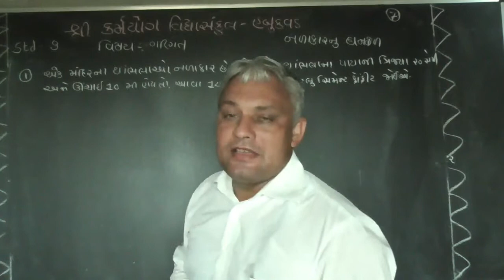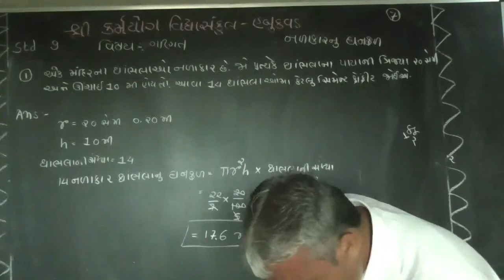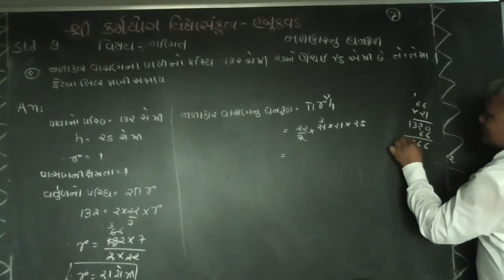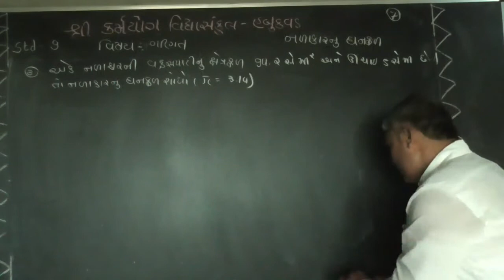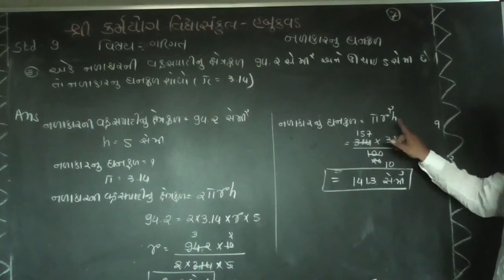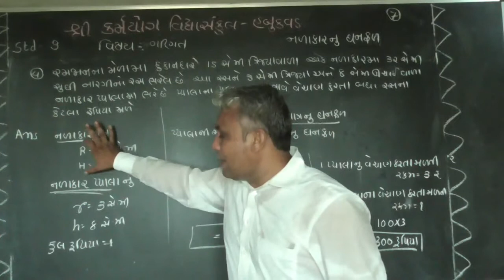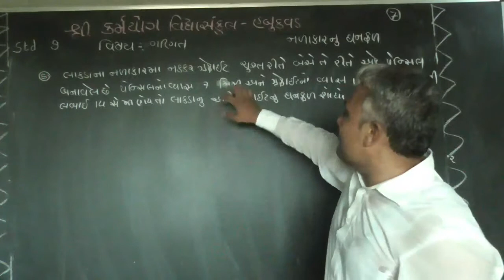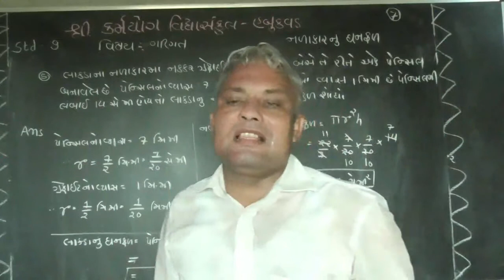karmyog school habukvad [STD-9] Sub-Mathematics [chapter-13] પૃષ્ઠફળ અને ઘનફળ [ lecture-7]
Area and volume [ total lecture-14]